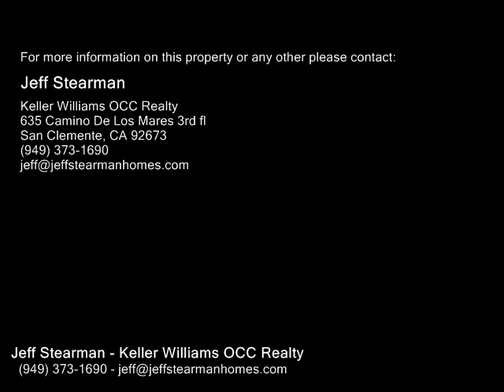252 W Marquita , San Clemente CA 92672 - Real Estate - For Sale -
252  W  Marquita , San Clemente CA 92672  Real Estate  For Sale   Youll love this beautiful light and bright Linda Lane Beach Condo with gorgeous curb appeal. This well appointed home with single level living has the convenience of an elevator (No Steps!) when walking 850 feet from the sand. Park your beach chairs in the extra mud room or use the extra storage closet conveniently near the garage. Enjoy ocean views from the one of two living spaces and master bedroom. This 3 bedroom, 2.5 bathroom home with 2car subterranean garage will give you 2689 sq ft of generous space to move about or cuddle up by one of the 3 fireplaces. Wake up each morning in your huge master suite with balcony enjoying the views of Linda Lane Beach. Cook for 2 or 20 in the wellappointed kitchen, with a doubleoven, oversized island and granite counters tops, white cabinets and breakfast nook off the second balcony. The home is situated in a friendly beach community walking distance to downtown, San Clemente Pier, parks and worldclass surf breaks.

Jeff Stearman
Keller Williams OCC Realty